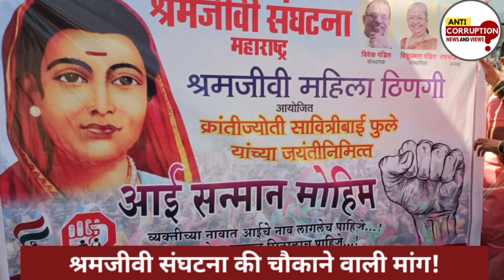Mumbai, Vasai News | महिलाओं का गजब आंदोलन,अब पिता के साथ माँ का भी नाम अनिवार्य?